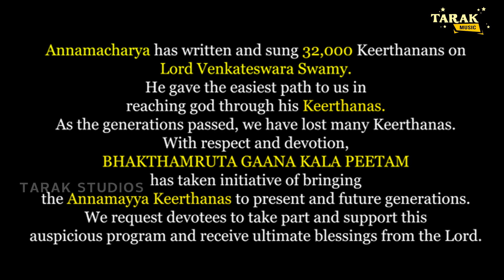"Allanaade Kanti Vinti Adhokshaja" - Annamacharya Keerthana | అల్లనాడె కంటి వింటి అధోక్షజా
Annamacharya has written and sung 32,000 Keerthanans on
Lord Venkateswara Swamy.
He gave the easiest path to us in
reaching god through his Keerthanas.
As the generations passed, we have lost many Keerthanas.
With respect and devotion,
BHAKTHAMRUTA GAANA KALA PEETAM
has taken initiative of bringing
the Annamayya Keerthanas to present and future generations.
We request devotees to take part and support this
auspicious program and receive ultimate blessings from the Lord.

Song : Allanaade Kanti VInti Adhokshaja
Annamacharya Sankeerthana
Singer : P. Taraka Rama Rao

అల్లనాడే కంటి వింటినదోక్షజ
 అల్లు కొంటి విని చెల్లులన దోక్షజ ll అల్ల ll

 అందు నిందు నీ యిరవదోక్షజ
 అందాలు చెప్పవచ్చే వదోక్షజ
 అందరు నెరుగుదురు యదోక్షజా మాకు
 నొందుకొని బాసిచ్చే వదోక్షజ ll అల్ల ll

 అంగడి మొక్కు వారమా అదోక్షజ నీకే
 యంగము యీ నడవడి అదోక్షజ
 అంగజ ముద్రలు నించే వదోక్షజా నీ
 యంగనలు గాదనేరా యదోక్షజా ll అల్ల ll

 అనరాదు గాక నిన్ను అదోక్షజా కడు
 నను గాయె బ్రియములు అదోక్షజా
 అనుగు శ్రీ వెంకటాద్రి యదోక్షజా మమ్ము
 ననిశము గూడితివి అదోక్షజా ll అల్ల ll